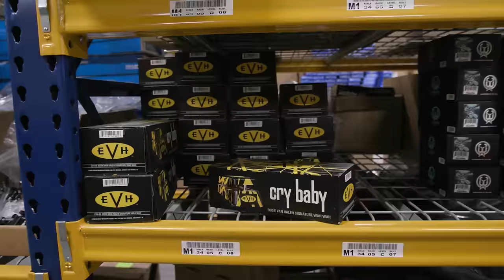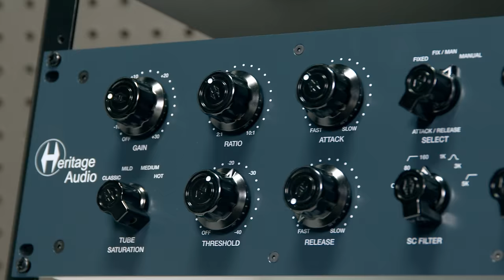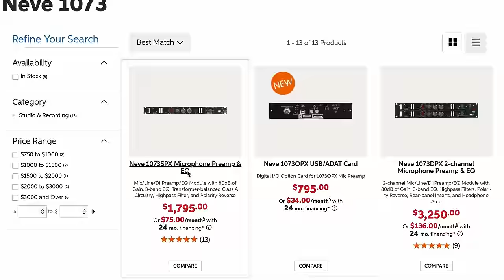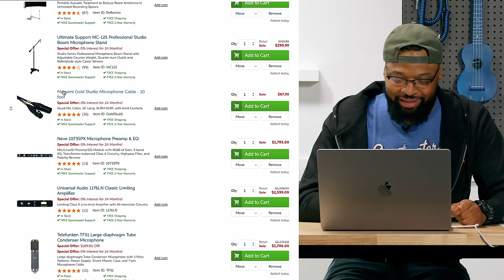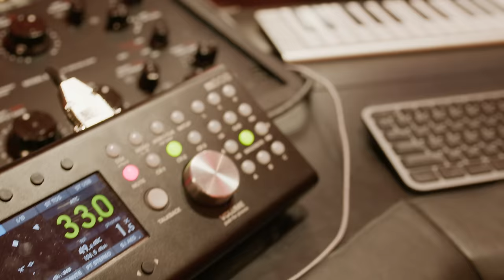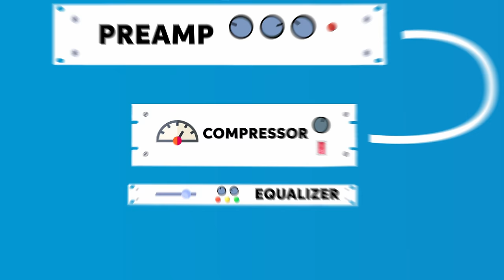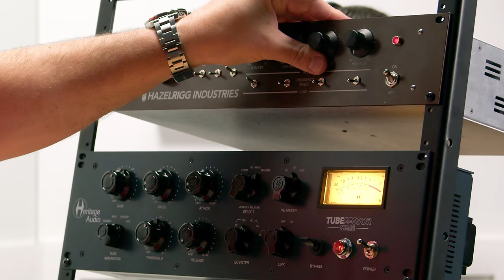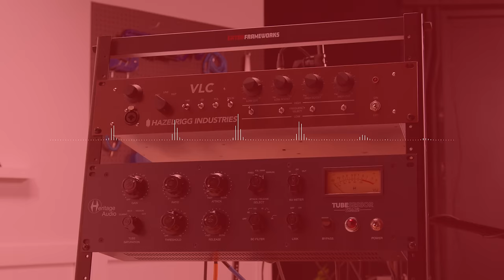Rig Builders — Building the Ultimate Vocal Chain (Episode 2)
Take a closer look at all the gear up for grabs, enter for your chance to win it all, and submit your vote to who should be crowned Viceroy of the Vocal Chain

This episode of Rig Builders asks a deceptively complex question: what makes the ultimate vocal chain? With one hour to pick anything you can find on Sweetwater.com, the possibilities are endless! Do you go physical or digital? Time-tested classics or innovative new engineering? With so many ways to build, we recruited special guests Colt Capperrune and Archie Beatz to take up the mantle and decide what it takes to make the ultimate vocal chain. Check it out!

00:00 — Intro
01:01 — Welcome to Episode #2
02:43 — Meet the Contestants
04:27 — Challenge Reveal
05:33 — Mitch’s Vocal Chain
06:02 — Rig Builders Rules
07:09 — Shopping Kickoff
10:56 — Colt Calls His Sales Engineer
14:51 — Archie Calls His Sales Engineer
17:57 — More Shopping
19:51 — Five Minutes Left!
21:09 — Shopping Recap
21:41 — Sweetwater Studios Tour
24:53 — Studio Tour Recap + Gear Has Arrived
26:00 — Building Rigs
27:01 — Components of a Vocal Chain
28:45 — Optimal Microphone Positioning
29:41 — Ready to Track + Lizzy Tremaine Intro
30:42 — Dialing in the Rigs
31:56 — “The Final Take”
33:22 — Listening Back
36:44 — Recap + Vocal Chain Giveaway
38:40 — Full Track Preview: Colt
39:07 — Full Track Preview: Archie